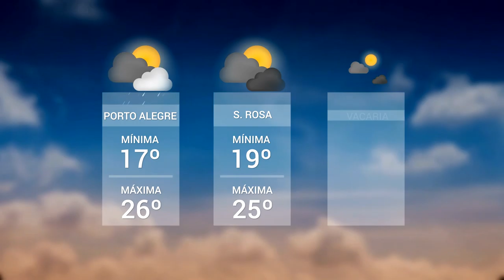Panorama | TVE - Boletim - Tempo - UPFTV: Vagas Temporárias - 26/11/18